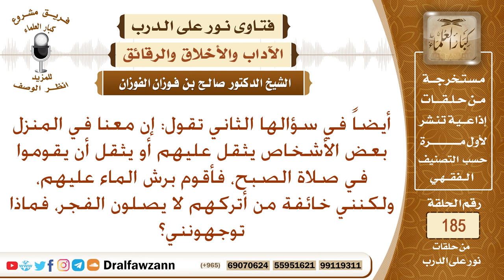أقوم برش الماء على من يثقل عليهم صلاة الفجر، هل فعلي صحيح، وما النصيحة لي وما التوجيه؟ صالح الفوزان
نص السؤال: أيضاً في سؤالها الثاني تقول: إن معنا في المنزل بعض الأشخاص يثقل عليهم أو يثقل أن يقوموا في صلاة الصبح، فأقوم برش الماء عليهم، ولكنني خائفة من أتركهم لا يصلون الفجر، فماذا توجهونني؟
السيرة الذاتية :
للاشتراك في قناة الشيخ صالح الفوزان

رئيس الفريق
لمشروع كبار العلماء